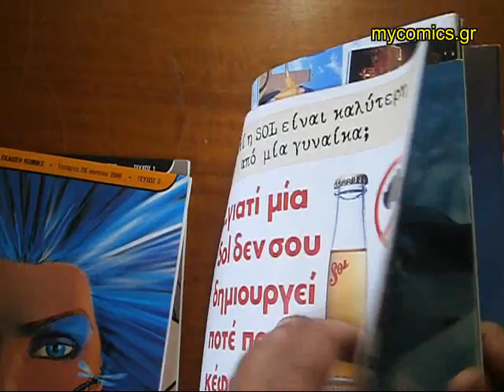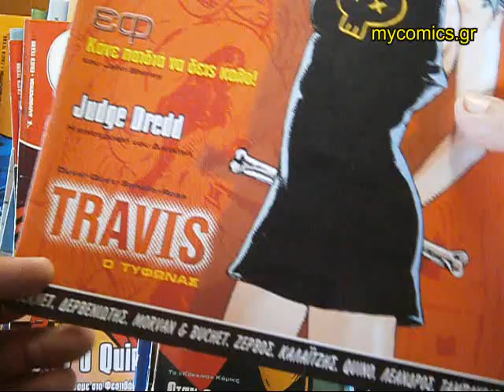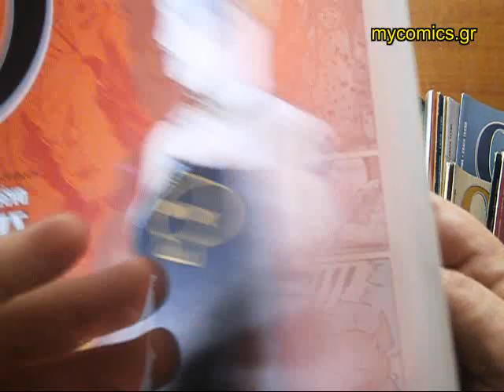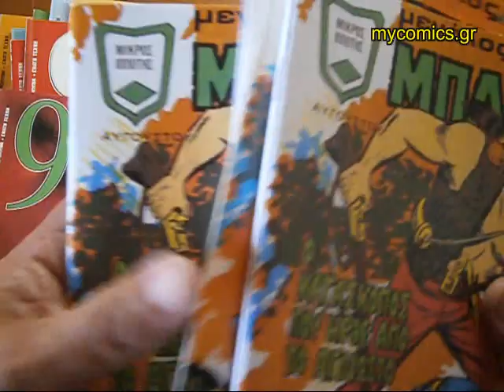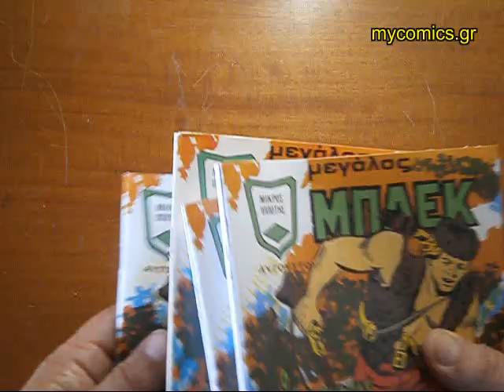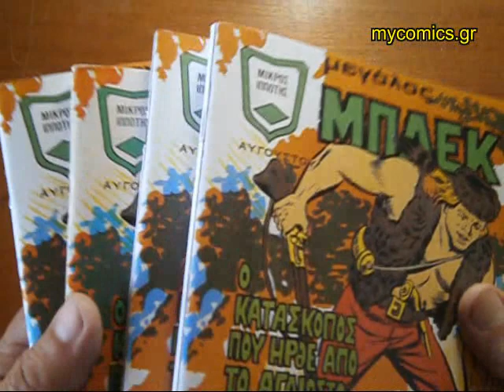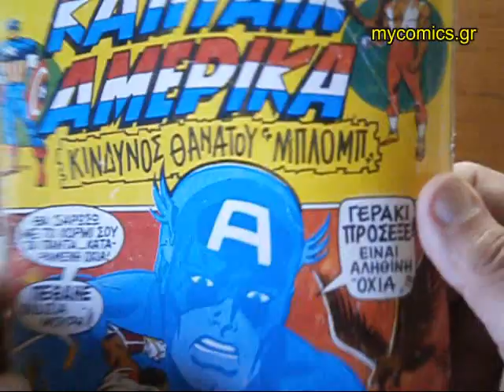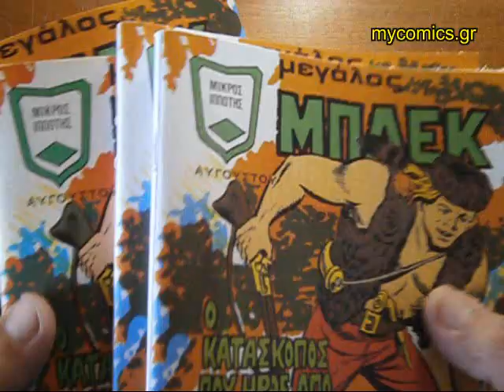ΜΠΛΕΚ vs KABANAS HELLAS και γενική καλοκαιρινή κομικσο-φλυαρία.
Σε αυτό το βίντεο, φίλοι του mycomics.gr και φίλοι των κόμικς, βλέπουμε ένα τεύχος ΜΕΓΑΛΟΣ ΜΠΛΕΚ απο τα μέσα της δεκαετίας του '70 παλιό, το οποίο λόγω σπανιότητας προσπαθήσαμε να φτιάξουμε μιά ρέπλικα - αντίγραφο.
Επίσης βλέπουμε σχετικό άρθρο του ένθετου περιοδικού "9" για τις τεχνικές τυπογραφίας του ΜΠΛΕΚ και επιχειρούμε κομικσοφλυαρία - σύγκριση του ΜΠΛΕΚ με τα ταυτόχρονα σε κυκλοφορία εκείνη την εποχή  κόμικς της "σκληρής γενιάς" KABANAS HELLAS